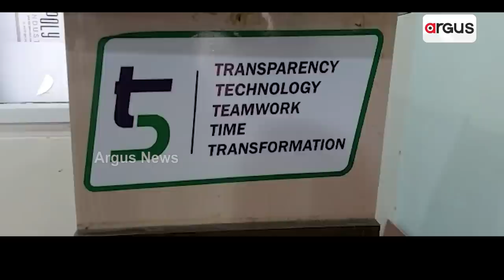Sata Katha || ଝରିପଡେ 5T